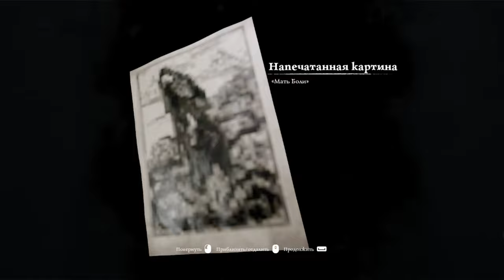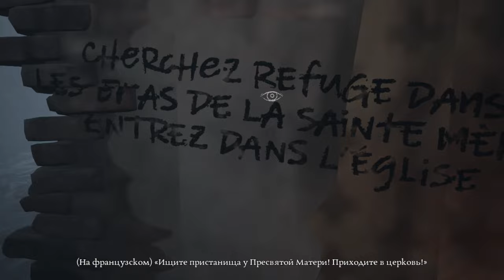Ad Infinitum ► Прохождение [Часть 2]